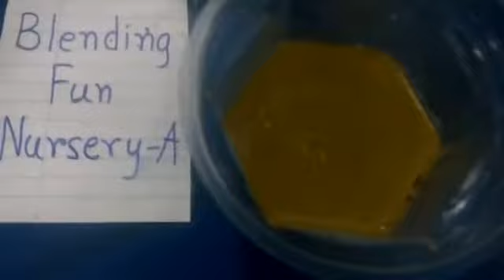The Tree Kids School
Science Class Nursery A